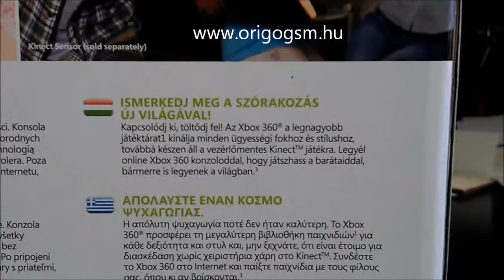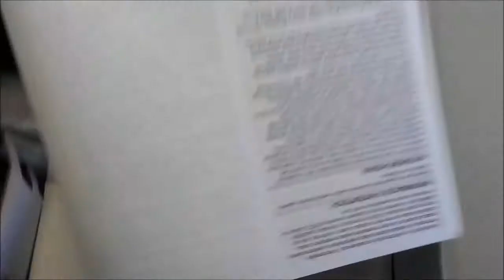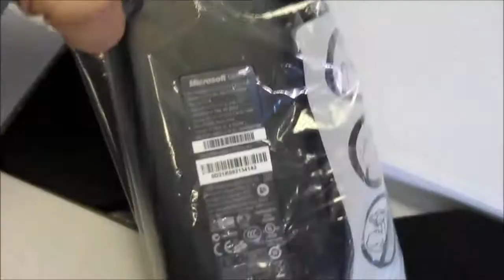Xbox 360 S 4GB Konzol kicsomagolás (Unboxing)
Xbox 360 S 4GB konzol kicsomagolás Videó a legújabb Xbox 360 S 4GB-os gépről és arról, hogy mit is rejt annak doboza. Játékkonzolok (Xbox 360, PS3, PS Vita, Wii, PSP) és kiegészítőik, játékszoftverek széles választéka, köztük a Xbox 360 S 4GB játékkonzol is megtalálható webáruházunkban